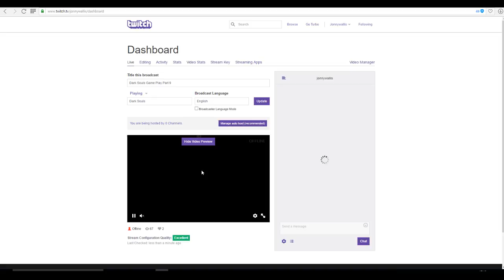Dark Souls Game Play Part 9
Start of the DLC